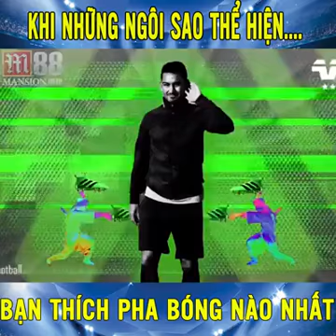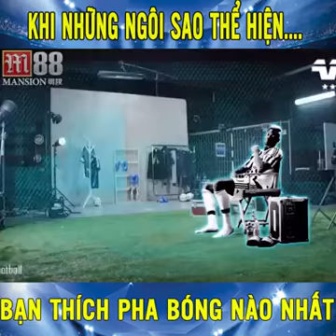MAGIC FOOTBALL BOSS EVERyONE